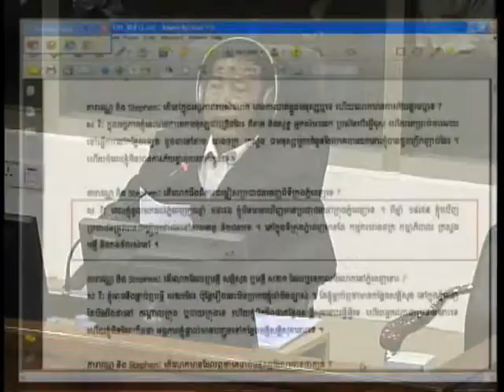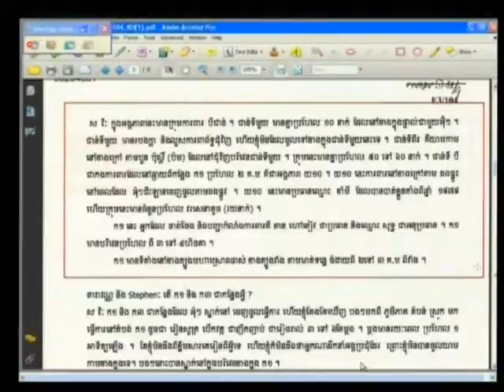Sa Vi 2013 01 08 S1 FL KH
Sa Vi